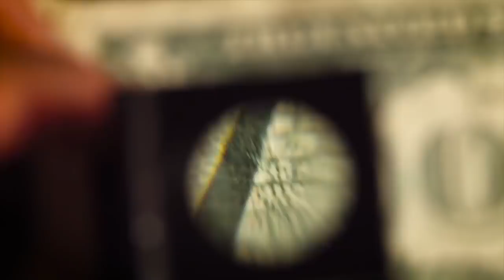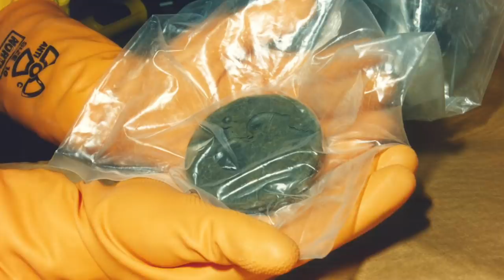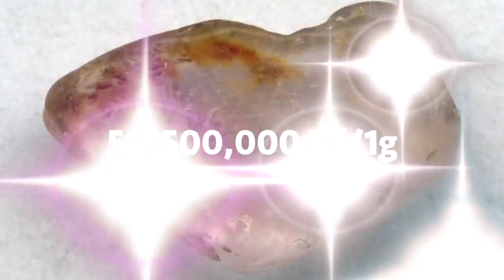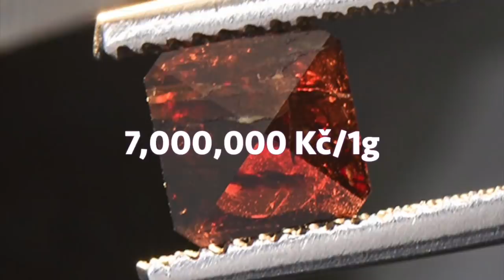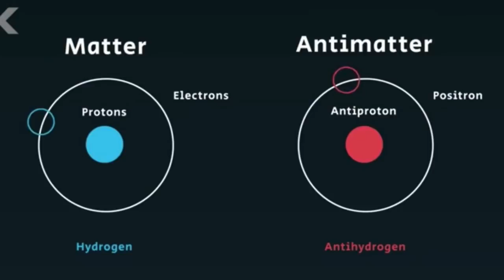TOP 10 NEJDRAŽŠÍ SUBSTANCE & MATERIÁLY NA SVĚTĚ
TOP 10 Nejdražší substance na světě
Když byste se měli zamyslet nad tím, jaký materiál či substance je vůbec nejdražší na světě, co by vás napadlo jako první? Bylo by to zlato, diamant nebo třeba platina? V dnešním videu si postupně projdeme 10 nejdražších substancí na světě.